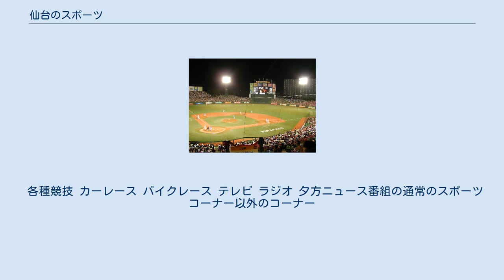仙台のスポーツ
仙台市 」 仙台のスポーツ 仙台のスポーツ（せんだいのスポーツ）では、宮城県仙台市および仙台都市圏のスポーツについて取り上げる。
 プロスポーツチーム 以下の3チームが仙台市に本拠を置いている。
2015年および2016年に女子プロ野球「東北レイア」が仙台市を本拠地としていたが、2017年に「育成型特化チーム」として全国展開する方針となり移転した。
仙台89ERSは、bjリーグ初年度に参加した6チーム（オリジナル6）の1つである。
 試合運営は、球団スタッフに加え、各チーム毎に組織された市民ボランティアによって支えられている。
これら以外にもスポーツイベント毎、競技場毎のボランティア団体（例えば宮城スタジアムのボランティア等）が仙台圏には多種多様あり、それらを「市民スポーツボランティアSV2004」が情報統括している。
 なお、スポーツではないが、同様にプロとして活動しているオーケストラ「仙台フィルハーモニー管弦楽団」が仙台市を本拠としている。
楽員数は76名で楽天イーグルスの選手数並みの大所帯であるが、総入場者数が92,266人、事業活動収入が約11億円と、仙台89ERSを上回るものの、ベガルタ仙台の半分弱程度となっている（数値は2016年度）。
 プロレス 2005年7月、みちのくプロレスが盛岡市から仙台市に本拠地を移した。
同時に、女子プロレス団体のセンダイガールズプロレスリングを立ち上げた（プロレスがスポーツなのかエンターテインメントなのかは議論がある）。
2009年8月、みちのくプロレスは岩手県八幡平市に本拠地を再移転し、現在、仙台本拠のプロレス団体は、仙女1団体のみである。
 みちのくプロレスは、屋内のみならず屋外にリングを設営して試合を行うこともあり、仙台本拠地時代には、ARABAKI ROCK FEST.での「屋外プロレス」、東北楽天ゴールデンイーグルスの本拠地球場・フルキャストスタジアム宮城（当時）の球場前プロレス「レッスルフルスタ宮城」でMr.カラスコとの対戦、勾当台公園で開催される仙台放送感謝祭（ローカル番組で生中継される）での「街角プロレス」などがあった。
 プロボクシング 2016年7月現在、仙台市内における唯一の北日本ボクシング協会加盟ジムである。
新日本仙台ジムは年に1回、仙台産業展示館・アズテックミュージアム（2011年まではZepp Sendai）で興行を打っている。
前身の仙台ジムに所属していた輸入ボクサーの仙台ラミレスことロベルト・ラミレスが渡辺二郎の持つWBAジュニアバンタム級、佐藤健太ことエリック・チャベスがロセンド・アルバレスの持つ同ミニフライ級、それぞれの世界王座に仙台で挑戦した経験がある。
 セミプロ・社会人チーム 連携 仙台に本拠を置くプロスポーツの地域密着の範囲は、以下のように異なる。
 このように、各団体ごとに地域戦略が異なっているため、共同事業をし辛い状況にある。
そこで、3球団のオブザーバー参加のもと、2007年4月に仙台市スポーツ振興課が事務局となり、各球団それぞれの支援組織である東北楽天ゴールデンイーグルス・マイチーム協議会、ベガルタ仙台ホームタウン協議会、イエローブースターズの3者が参加して「仙台プロスポーツネット」が設立された。
支援組織を主体とした下からの地域密着要請をすることで、各球団の地域戦略を妨げないで仙台に地域密着する試みが始まった。
 バレーボールのVリーグは、従来、全国各地を巡回しながらの「集中開催方式」をとってきたが、近年、それぞれのチームの練習場がある都府県を中心に「ホームゲーム」を公式に標榜しながら開催する方式も一部採用するようになってきた。
その流れの中、東京都府中市に練習場があるブルーロケッツが、2004～05年シーズンから仙台市を「準本拠地」と公式に決め、「ホームゲーム」の半分（3試合）を開催していた。
また、神奈川県川崎市に練習場があるレッドロケッツも、2005～06年シーズンから仙台で「ホームゲーム」（1試合）を開催していた。
但し、この2チームは、仙台での地域密着活動や広報活動をしているとは言い難い。
なお、NECブルーロケッツの主将の大村悟と、NECレッドロケッツのエースにして全日本のエースであった大友愛の2人は、仙台出身である。
また近郊の大崎市には強豪校である古川学園高等学校がある。
 隣接する山形県のスポーツチームとの間には、ライバル関係がみられることがある。
一例として、Jリーグ公式戦におけるベガルタ仙台とモンテディオ山形との...